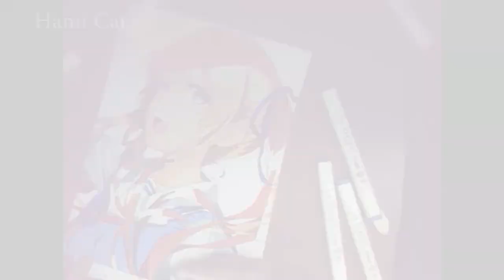Drawing Eriri Spencer Sawamura Saenai - Heroine No Sodatekata